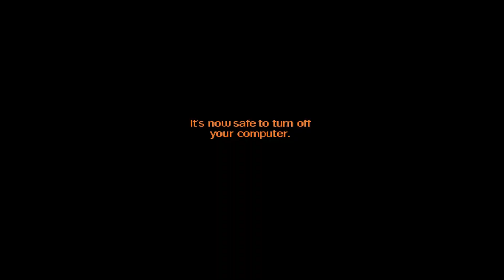Moonhorse Reads: "The Big Bois Next Door - Disco Inferno"